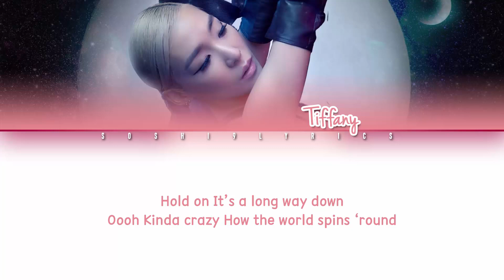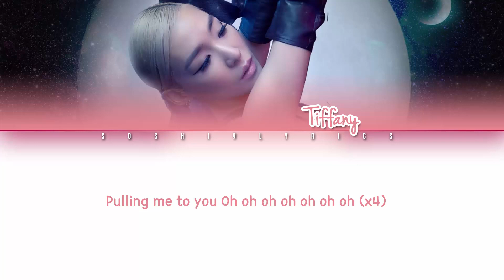TIFFANY (티파니) - Magnetic Moon Lyrics [Color Coded/ENG]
TIFFANY (티파니) Magnetic Moon Lyrics Color Coded English
COLORS:
Strawberry Milk - Tiffany

Credits:
Color Coding: Me (sorry for any mistakes!)
English : Tiffany Young Official